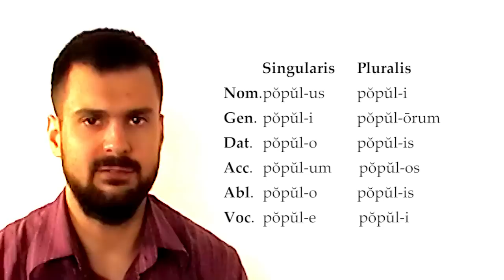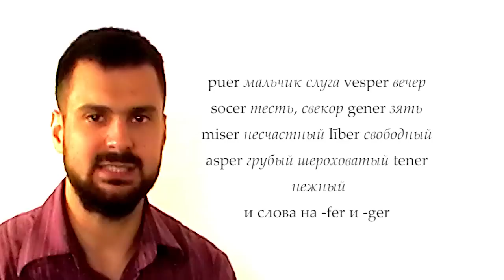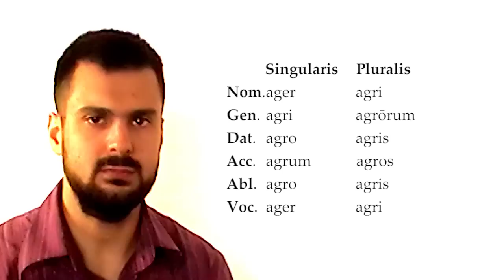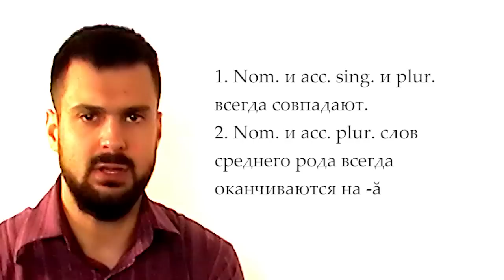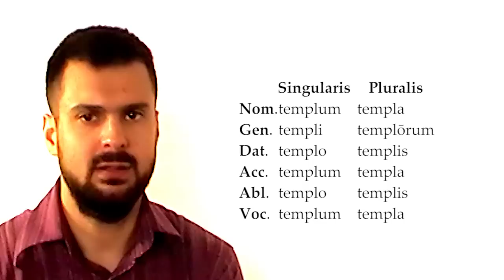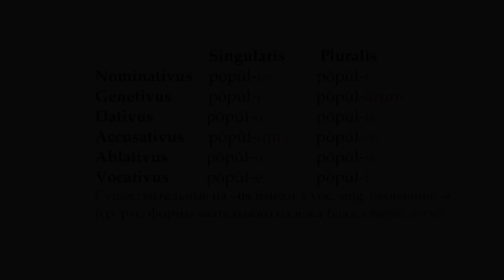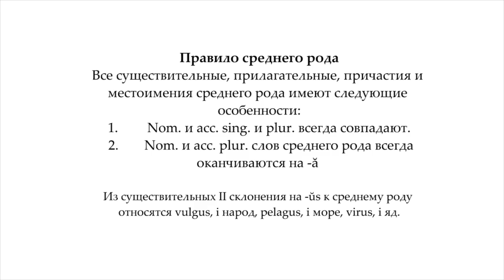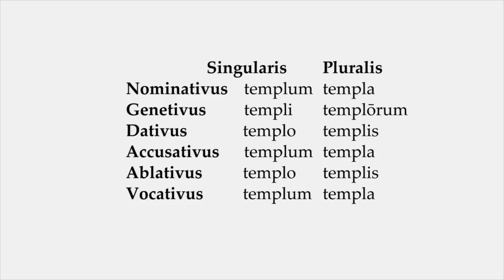ЛАТИНСКИЙ ЯЗЫК — Урок 5: II склонение имен существительных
В этом уроке мы разберем Второе склонение имен существительных. Приятного Вам просмотра!